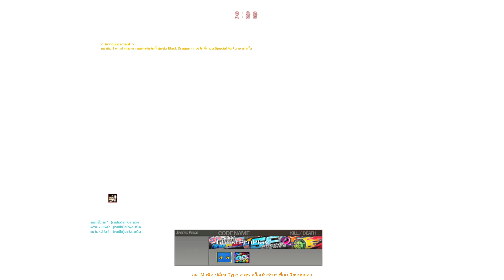SF - AKปิดเสียง ทำจาก"ไม้" มาบวกกับผี ต้อนรับปีใหม่!🎊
SF - AKปิดเสียง ทำจาก"ไม้" มาบวกกับผี ต้อนรับปีใหม่!🎊 [WOOD AK74 SILENCE]

My PC
CPU : Intel Core i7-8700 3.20 GHz to 4.60 GHz
VGA : MANLI Nvidia Geforce RTX 3070 TI - 8GB GDDR6
Mainboard : MSI H370 GAMING PLUS
SSD : M.2 SSD 250.GB Samsung 970EVO (MZ-V7E250BW)
HasdDisk : 1 TB WT
PSU : PSU (80+ Gold) Corsair RM850i (850W.)
Monitor : LED 24" BENQ XL2411P (144 Hz)
My GamingGear
Headset : Gaming Hyper-X Cloud II (7.1)
Mouse :Gaming Logitech G502 Hero
Keyboard : Gaming Logitech G610 Mechanical (Blue Switch)
MicroPhone : NUBWO SENZE X200